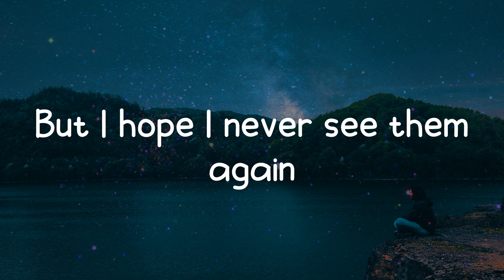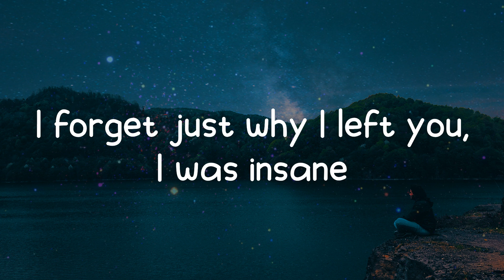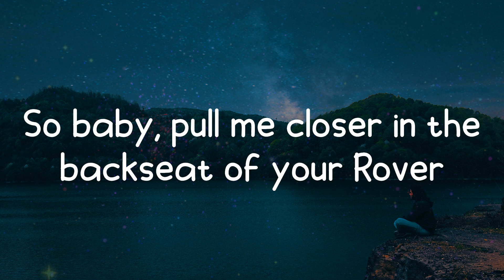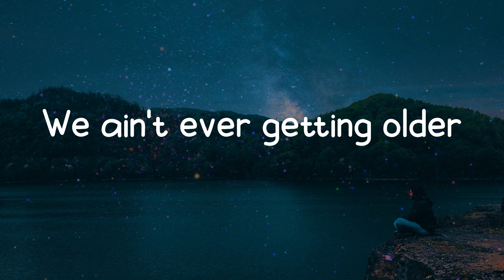Closer - The Chainsmokers (Lyrics)